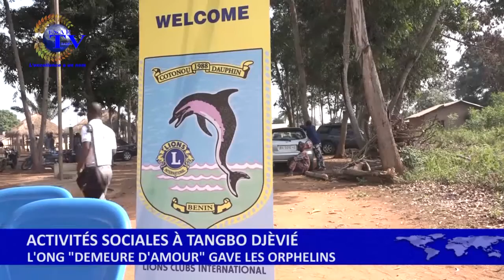FREE MATIN DU 07 JANVIER 2020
votre émission d'information et de divertissement ''FREE MATIN'' de ce MARDI 07 JANVIER 2020.

PRESENTATION : Abdel Khader ACHIROU